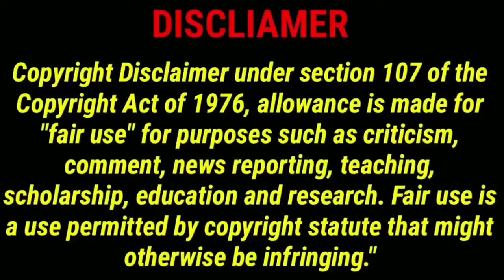Part 3 / Rich CEO Hates Girls but He fall for His Poor Employee 🔥 New Funny Drama Explain in hindi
I don't own these pictures and Videos

Asain Drama insight
Nimi Tales
Bebo explain
Lovely explain
Drama Queen